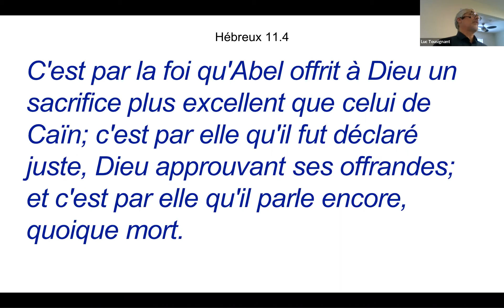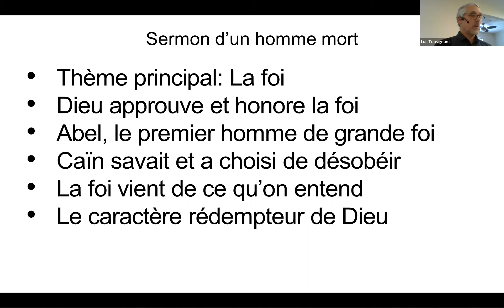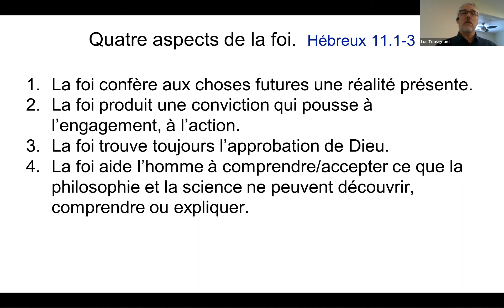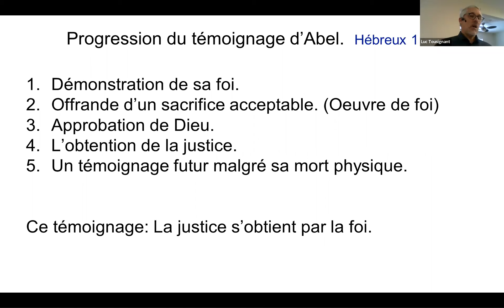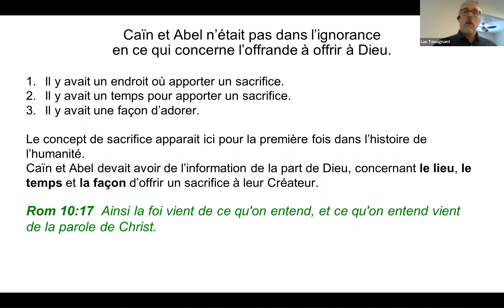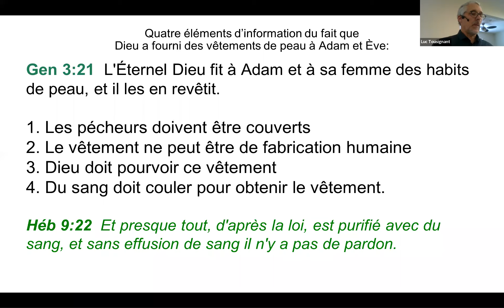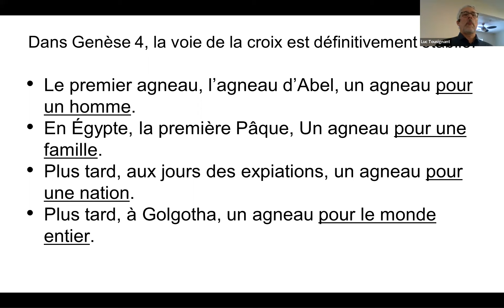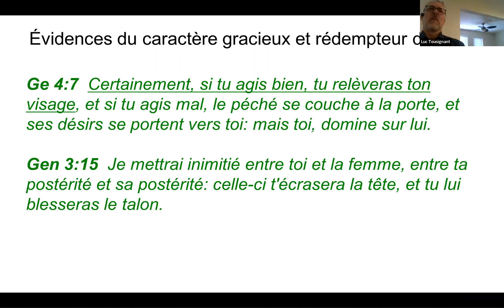Abel, adoration par la foi. Hébreux 11.4, 2023-01-08, Luc Tousignant